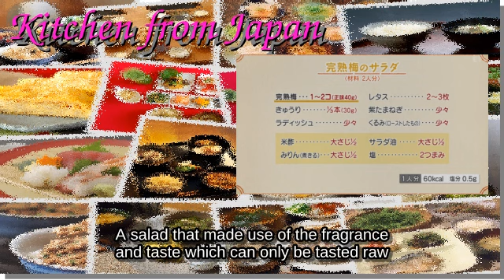Japanese Daily Cooking Recipe [20180605]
Lecture of cooking by various person, Japan. [20180605].
subtitle: Ohara Chizuru's delicious sauce (original) ▽ Enjoy 3 scenes of ripe plum to enjoy scent.